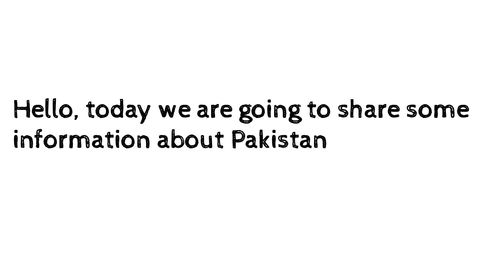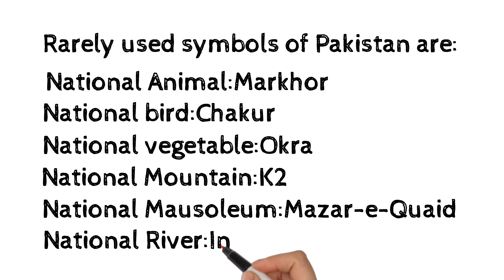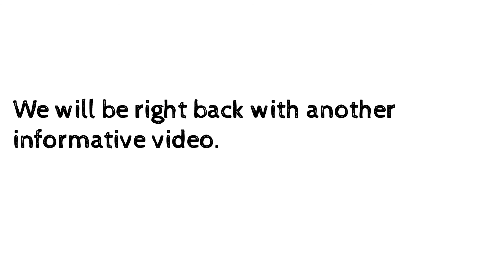Basic Information about Pakistan 💕 | Part 1 | Pakistan Zindabad | General Knowledge | Knowledge path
Hello Viewers
Today I am here to inform you about Pakistan Basic Information about Pakistan ❤❤❤

How to clean up the Drive C of PC in windows 10 Make Your PC Faster👍👍👍👍:

knowledge path
Pakistan Zindabad
General Knowledge
Basic Information